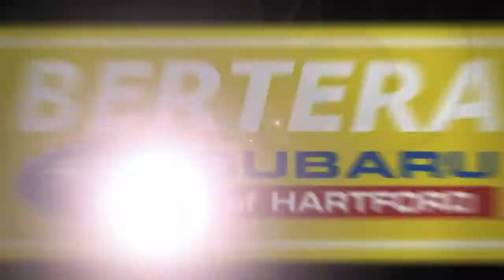Used 2014 Subaru Impreza Wagon 2.0i Premium, Hartford, CT 220786B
Excellent Condition. 2.0i Premium trim, Ice Silver Metallic exterior and Black interior. EPA 36 MPG Hwy/27 MPG City! Heated Seats, Sunroof, CD Player, Bluetooth, All Wheel Drive, ALL-WEATHER PACKAGE/ALLOY PACKAGE/MOO... iPod/MP3 InputKEY FEATURES INCLUDEAll Wheel Drive, Heated Driver Seat, iPod/MP3 Input, Bluetooth, CD Player Subaru 2.0i Premium with Ice Silver Metallic exterior and Black interior features a 4 Cylinder Engine with 148 HP at 6200 RPM*. Non-Smoker vehicleOPTION PACKAGESALL-WEATHER PACKAGE/ALLOY PACKAGE/MOONROOF All Weather Package, Power Moonroof w/Auto-Open & Close, tilt up, internal retracting, laminated glass, UV and green tint, Alloy Wheel Package, Leather Wrapped Shifter Handle, Leather Wrapped Steering Wheel, Wheels: 17"x 7.0 JJ Silver Finish Aluminum Alloy, Tires: P205/50R17 88V AS.EXPERTS REPORT"The rear seat is one of the roomiest in the segment, making this Subaru suitable for small families. Cargo space is also generous. "-Edmunds.com.WHO WE AREWelcome to Bertera Subaru Outlet in Hartford! We have a skilled and knowledgeable sales staff with many years of experience satisfying our customers' needs. Located in Hartford, Connecticut, our friendly sales team will take as much time as needed to help you find the Subaru vehicle you want. We offer a great selection of new and used Subaru vehicles. Come on in and take a test-drive!Horsepower calculations based on trim engine configuration. Fuel economy calculations based on original manufacturer data for trim engine configuration. Please confirm the accuracy of the included equipment by calling us prior to purchase.Not responsible for typographical errors.

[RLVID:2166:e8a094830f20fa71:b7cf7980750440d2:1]